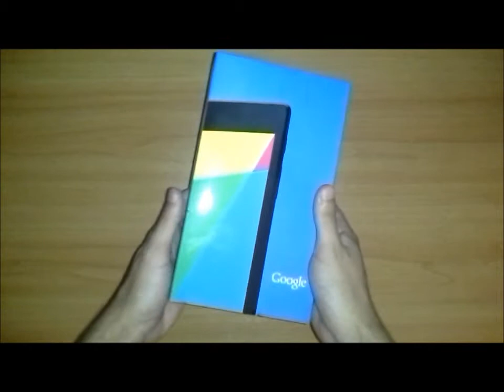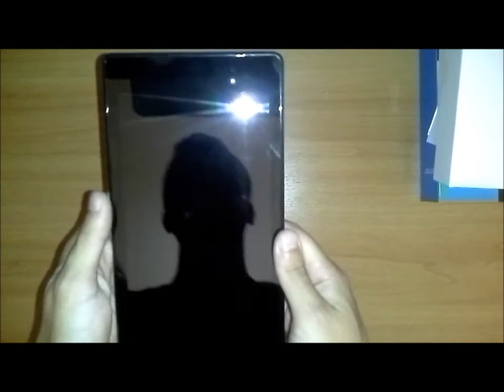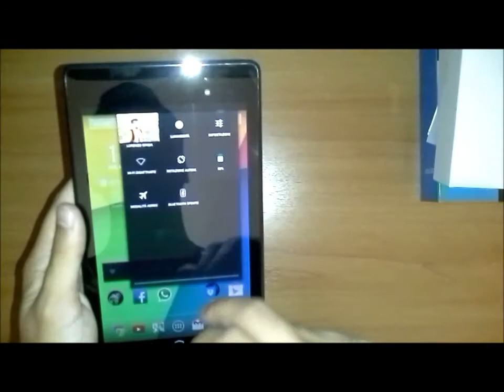Nexus 7 II 2013, l'unboxing di Agemobile.com